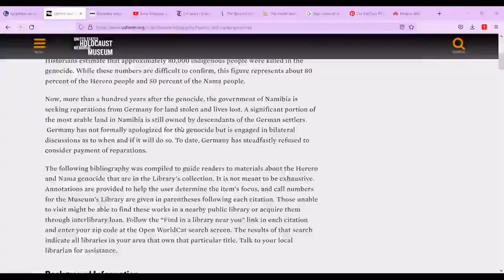SOC | CHRIS HANI'S COLD BLOODED MURDERER WALKS FREE